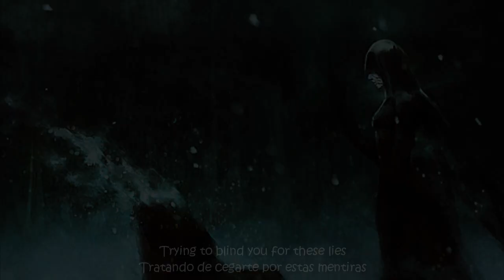Theatres des Vampires - Illusion (Lyrics)(Sub Español)